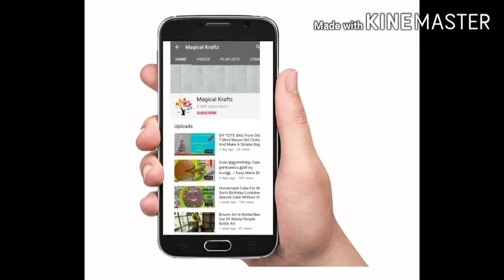ചിക്കൻ ചുക്ക / Restaurant Style Chicken Chukka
In this video i will show you a simple recipe of chicken Chukka.

Ingredients:

1.Chicken
2.Big Onion - 2
3.Turmeric Powder - 1 tspn
4.Chilli Powder -
5.Pepper Powder -
6.Garam Masala -
7.Ginger garlic paste -
8.Curry Leaves
9.Salt as needed
10.Coconut Oil

Method : This recipe is very simple to make.First take a bowl ,add chicken and mix the above ingredients to the chicken .And let it rest for 30 minutes.Then heat a pan.Add oil and add marinated chicken and close and cook in medium flame.Prepare till it becomes brown colour with a thick gravy.